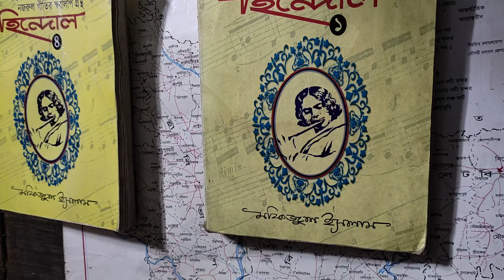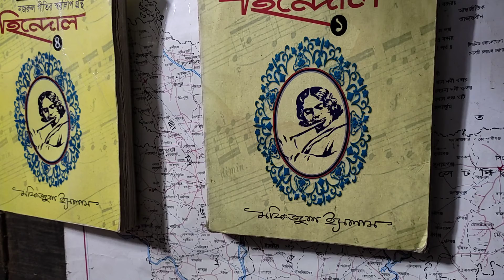so I recite Mohammad singer Md.Alauddin teacher.